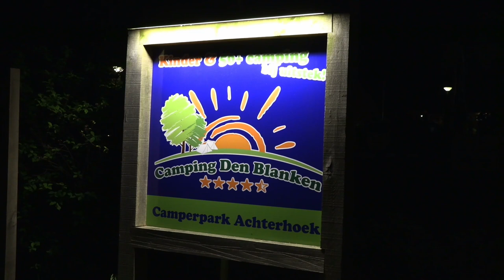Stacaravan door brand verwoest Camping den Blanken in Neede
Een brand heeft in de nacht van donderdag op vrijdag een stacaravan in Neede volledig verwoest. Voor zover bekend is daarbij niemand gewond geraakt.

De brand brak omstreeks 01.30 uur uit op een camping aan de Diepenheimseweg in het buitengebied van het dorp. De brandweer kwam met twee voertuigen ter plaatse, maar kon niet voorkomen dat de mobiele woning volledig in de as werd gelegd door het vuur.

Door de warmte is een naastgelegen stacaravan ook beschadigd geraakt. Over de oorzaak van de brand is niks bekend.